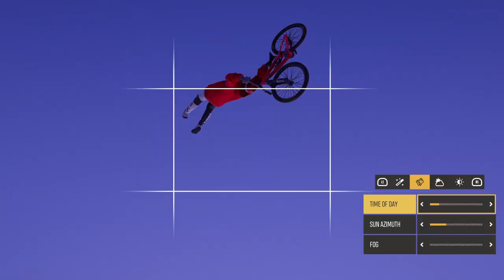I Ranked the Best Riders Republic Photos from my Subscibers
Timestamps:
0:00 Intro
0:12 10th
1:00 9th
1:42 8th
2:22 7th
2:58 6th
3:45 5th
4:22 4th
4:47 3rd
5:27 2nd
6:03 Honourable Mentions
6:21 1st